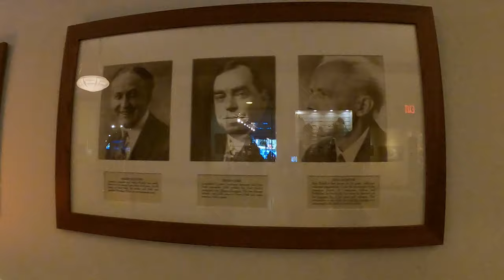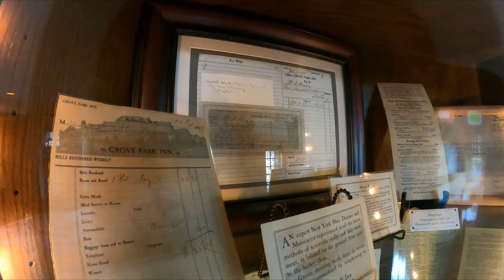Omni The Grove Park Inn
Premier Pro